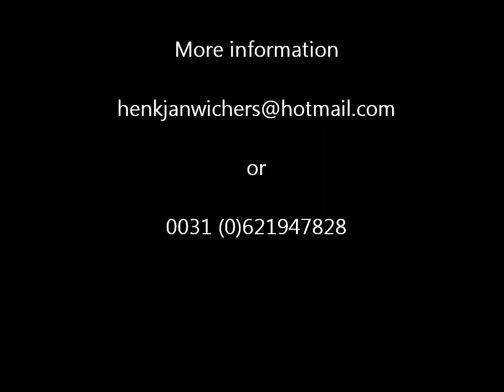SOLD KWPN gelding 2011 by Biscayo!!